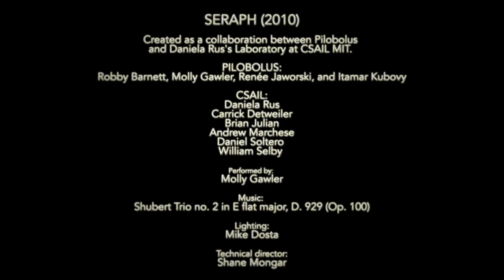Seraph with Credits